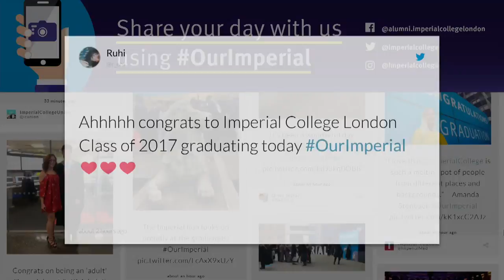Imperial College London Commemoration Day 2017 - Faculty of Medicine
Join us at the Royal Albert Hall for Imperial College London's Commemoration Day 2017.
Commemoration Day Ceremonies were held on Wednesday 18 October 2017 at the Royal Albert Hall, South Kensington.